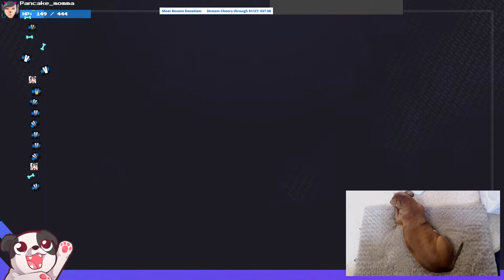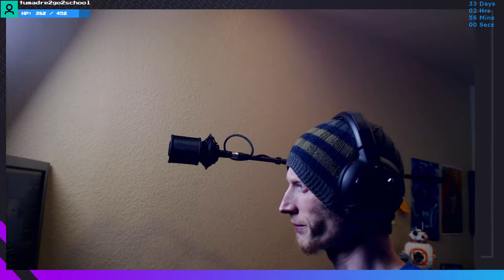The Nightmare Continues | Five Nights at Freddy's VR: Help Wanted #2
Creeper creepin ever closer, creepily...

Gameplay starts: 00:17:10